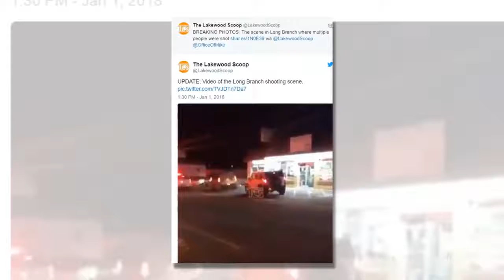Prosecutor: Teen held in shooting death of parents, sister